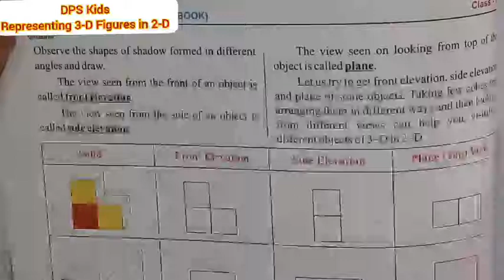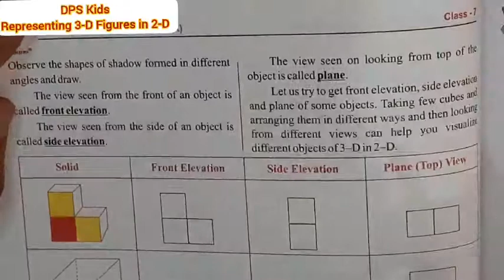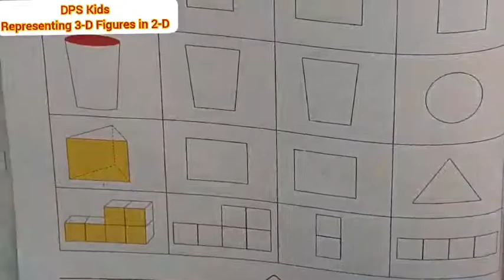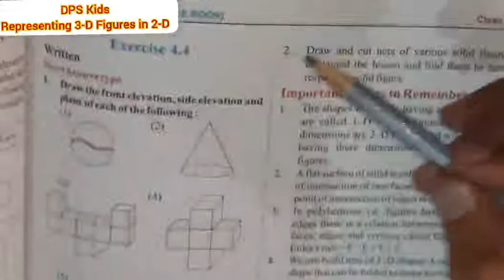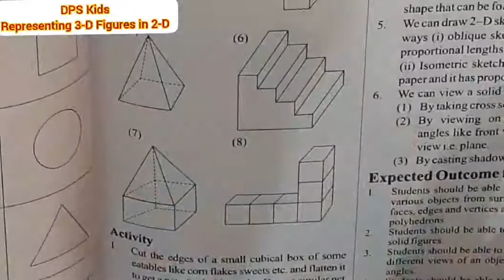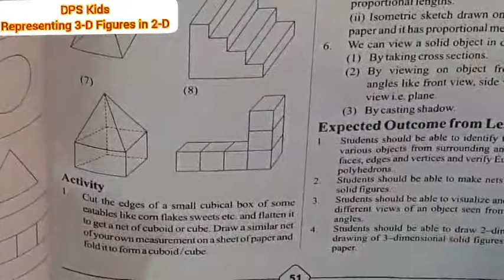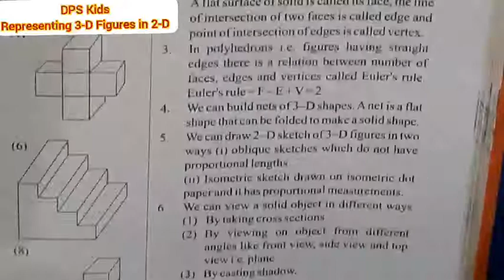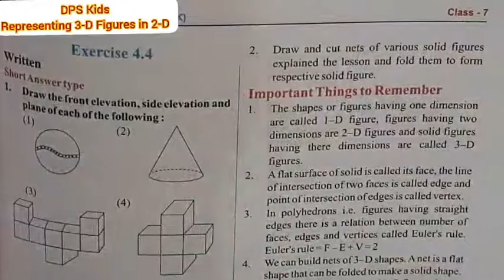Class 7 Representing 3-D Figures in 2-D Part-6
Maths(Part 2)
Class 7
Lesson-4
Representing 3-D Figures in2-D